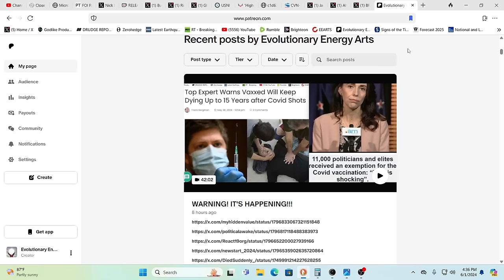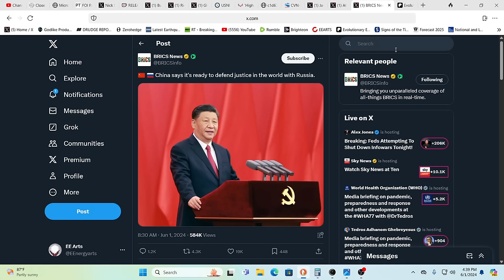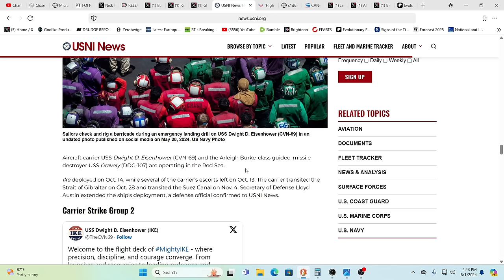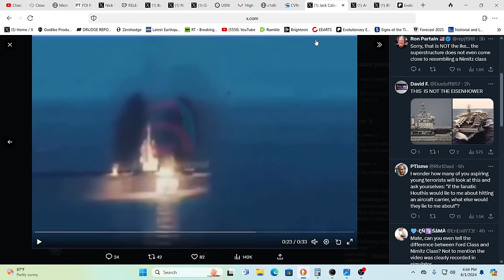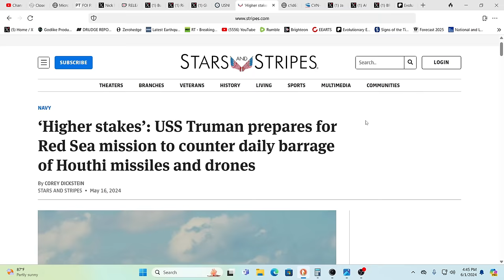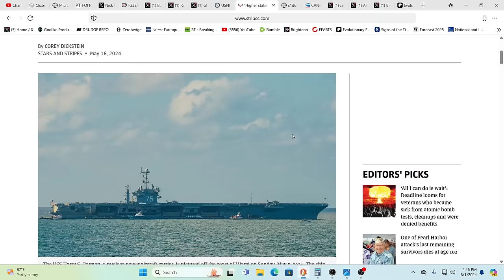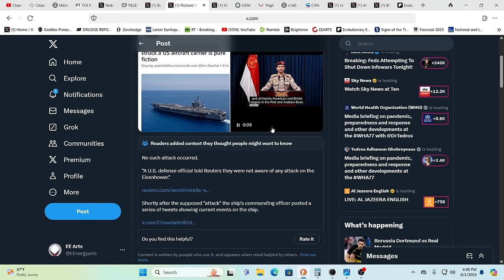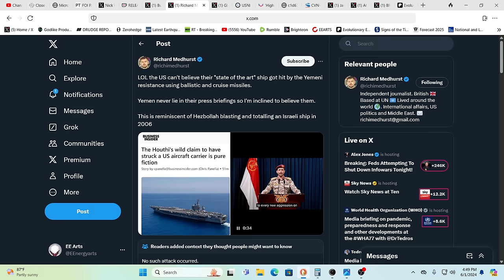2 US NAVAL SHIPS HIT IN THE RED SEA?*CHINA ABOUT TO ENTER THE WAR?*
For truly uplifting energies & frequencies in these times!

Namaste!